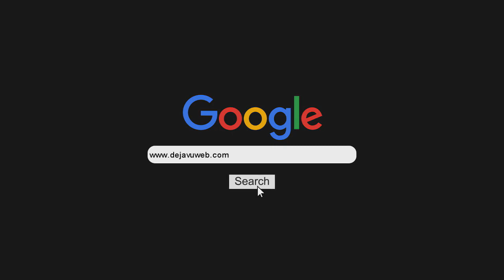Entrevista a Los Cumbia Stars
Los Cumbia Stars nos cuentan sobre su llegada al país